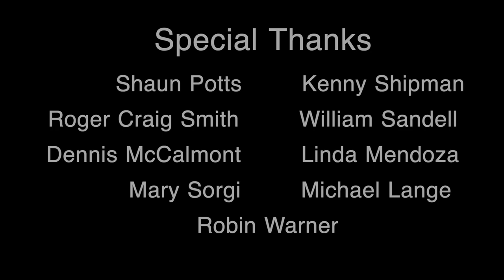On...Tombstone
Get your six-guns ready, time to start blastin' with a look behind-the-scenes at this epic in under three minutes with Warner Bros vet Ethan Dettenmaier

Got a REQUEST- punch it into the comments.